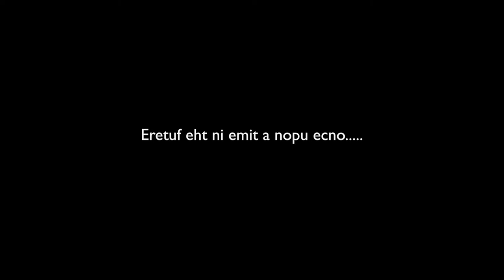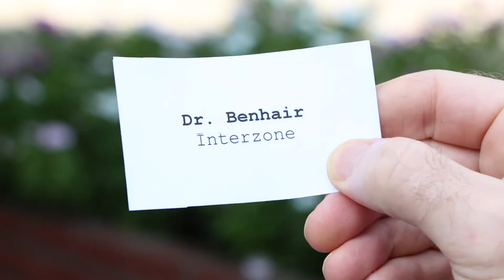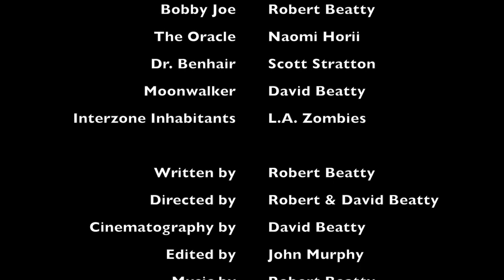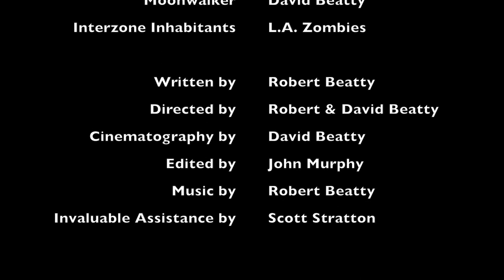Gone Today Hair Tomorrow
Bobby Joe goes to Interzone to find himself some hair (with help from The Oracle and Dr. Benhair)

I'm a gettin' that gaijin feelin'
Each and every duayi

Gettin' that gaijin feel in'
Because it is the way I am

Cause I look kinda wyuierd

Gettin' that gaijin feelin'
I think I'll grow and beard

帰るのようにしようかなあ。。。。
帰ろうにできるかなあ。。。。
私の国　かえるかなあああああああ。。。。。
I wonder if I'm able to do what it takes to go back
I wonder if I am able to make it happen
To my country, will I ever return? (with very affected angst and pain)